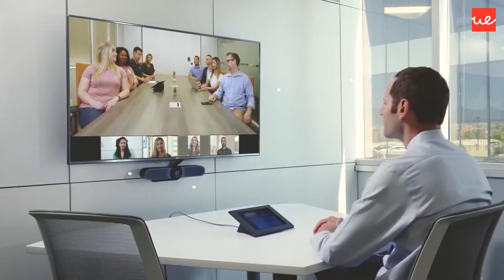Licenciatura Global em Gestão de Desporto - Coordenador Thiago Santos